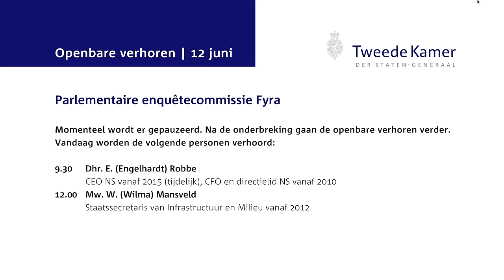Openbaar verhoor Wilma Mansveld – enquêtecommissie Fyra 12 juni 2015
Openbaar verhoor van Wilma Mansveld, staatssecretaris van Infrastructuur en Milieu vanaf 2012, voor de parlementaire enquêtecommissie Fyra op vrijdag 12 juni 2015.